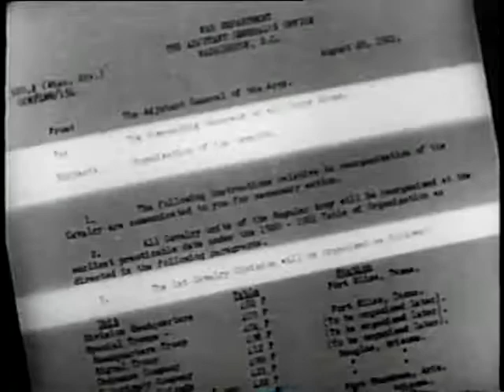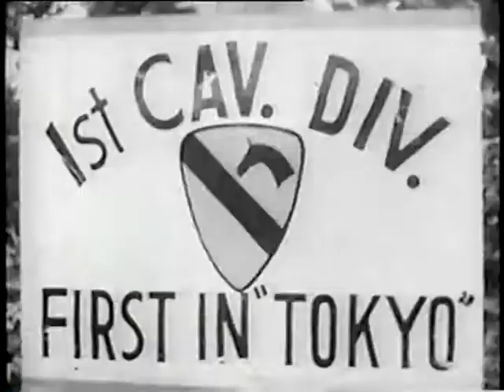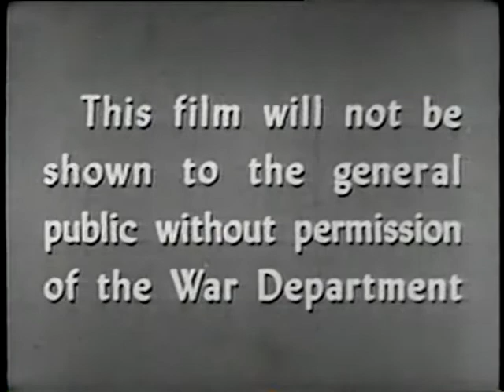Heck for Leather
The War Department

Hockey Sticks for Leather
AVA10767VNB1, 1946

Special note: This film will not be shown to the general public without permission of the War Department.